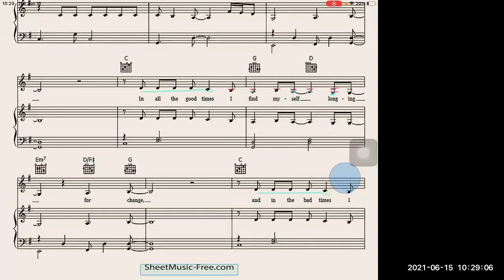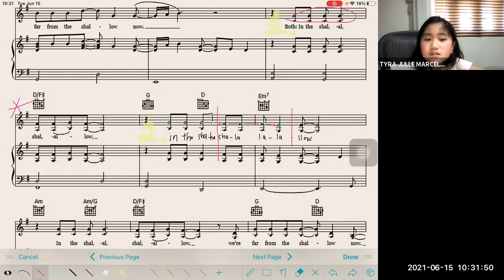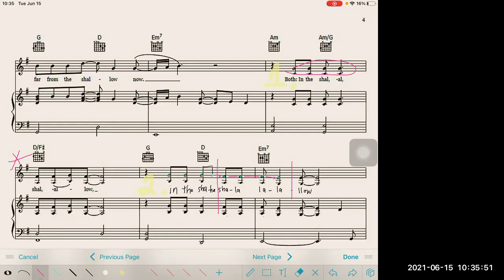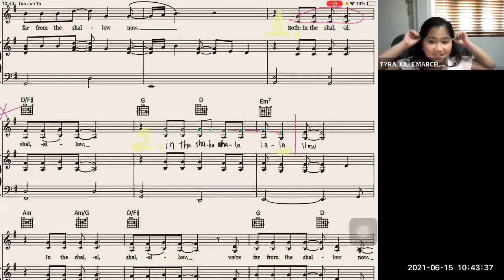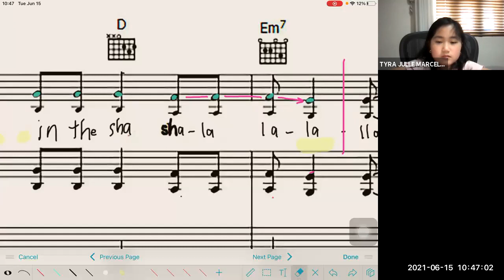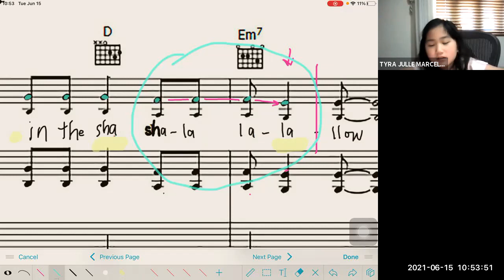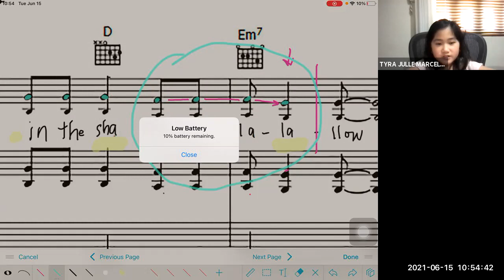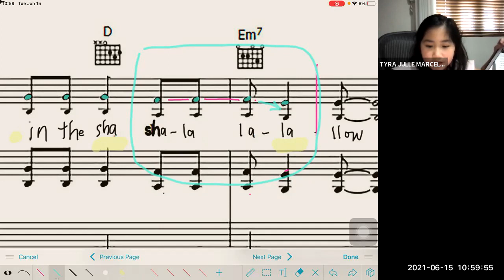Online Voice Lessons (Tyra Julle) Em Dantes Online Music Lesson June 15, 2021